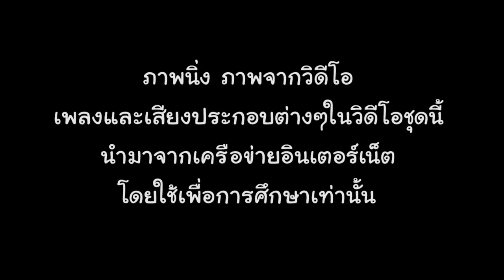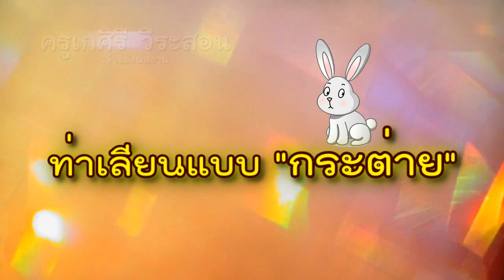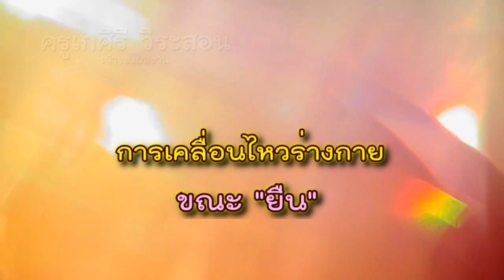นาฏศิลป์ป.1 #2/5 - ลีลาเคลื่อนไหวมีรูปแบบ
สื่อวิดีทัศน์ประกอบการสอน เรื่อง "การปฏิบัตินาฏศิลป์เบื้องต้น" ชั้นประถมศึกษาปีที่ 1 ชุด "หนูน้อยเริงร่าลีลา..." โดย ครูเกศิรี วีระสอน โรงเรียนบ้านทรัพย์เกษตร อ.บึงสามพัน จ.เพชรบูรณ์